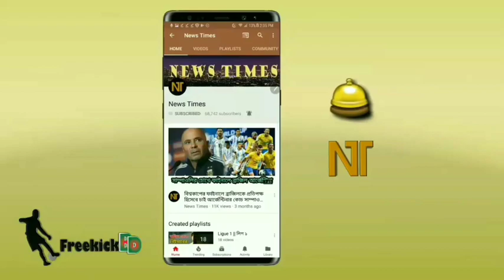সুখবর❗মাঠে নামার কিছুক্ষণ আগেই যে বিশাল সুখবর পেল আর্জেন্টিনা🔥 | Brazil vs Argentina | Messi News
Messi vs Brazil - Messi Argentina - Brazil vs Argentina FIFA World Cup Qualifiers Match 2022